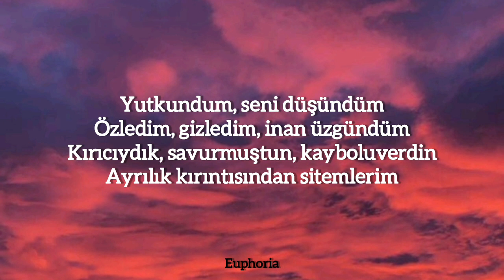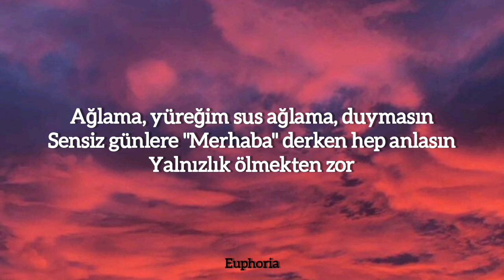mustafa ceceli-gerçekten zor (sözleri)